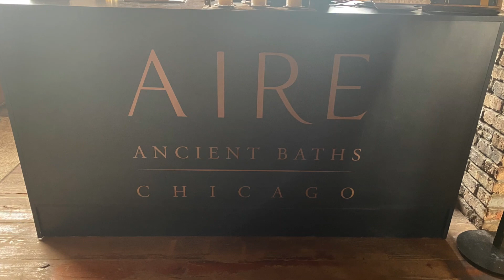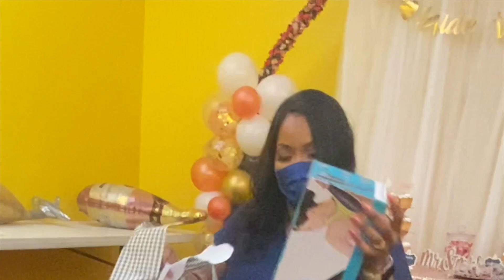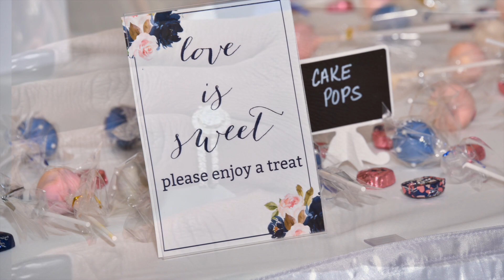The Road to the Altar | Wedding Vlog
Cmon along this journey with me and one of my best friends as we countdown the days to her wedding.

💋 Socials💋
Camera: Canon g7x Markii
Video editing: iMovie, PicMonkey, Canva
Apps Used: Eraser, PicsArt, Phonto